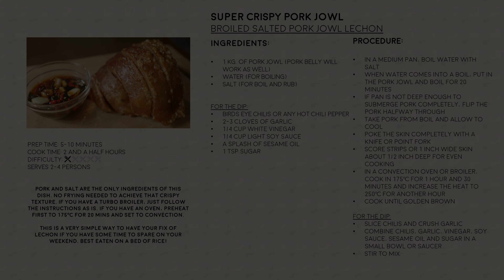Pork Jowl Recipe | Turbo Broiler Pork | Filipino Food | Easy Crispy Lechon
A "Putok Batok" dish perfect for weekend gatherings. Pork Jowl (Pisngi o Maskara ng Baboy) is a lesser known part of the pig. If we think of homemade Lechon, the first thing that comes to mind is Lechon Belly, but Pork Jowl is a good alternative and very much cheaper than the belly part.

A Filipino food that is very easy to make and only uses 2 Ingredients.

In this video, we will let the food talk to you and show you a very easy guide on how to cook CRISPY PORK JOWL with no complications.

Please consider supporting me in my culinary journey.
All proceeds will help me towards making better content!

5:46 - Full Recipe